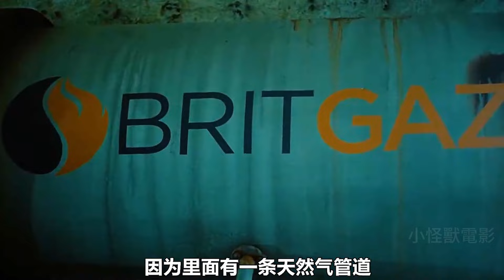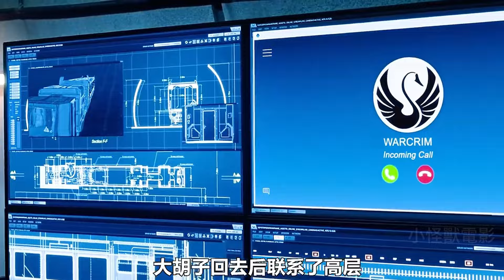特種小隊對戰僱傭兵，太激烈了！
《特種空勤團》